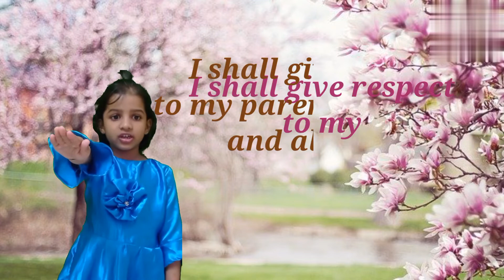National pladge, national pladge in english,राष्ट्रीय गान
National pladge,national pladge in english,राष्ट्रीय गान national pladge with baby